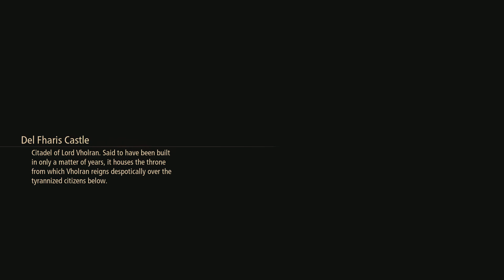Tales of Arise - The Unliberated #94